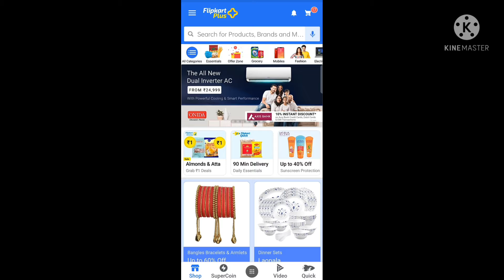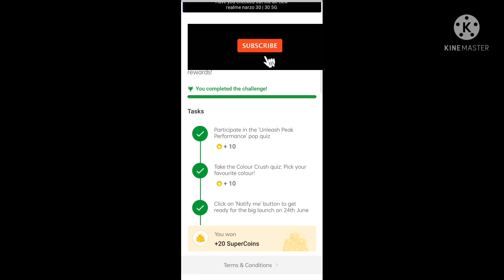GET 40 SUPERCOINS IN JUST ONE MINUTE.(LIMITED PERIOD OFFER)